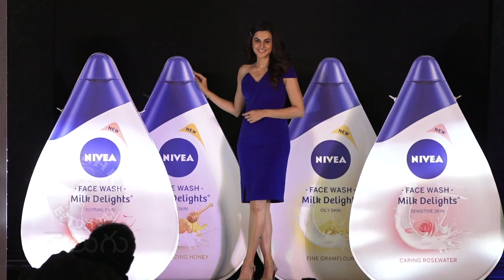Taapsee Pannu Launches New Nivea Face Wash Product | Tollywood Updates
Taapsee Pannu attended the launch of the new Nivea face wash range as a brand ambassador of the brand, where she was obviously dressed in blue, as that's the colour of Nivea and she looked pretty. She spoke about her successful journey in Bollywood and shared her experience shooting for Nivea and spoke about the products. Taapsee will now be seen in the film "Badla", that casts herself and Amitabh Bachchan in lead roles and is releasing this Friday, that's 8th of March. Are you guys planning to watch the film this Friday? Let us know what you think of the film in the comment section below